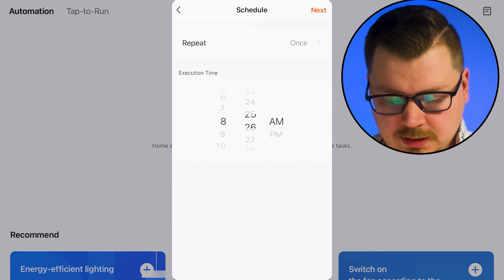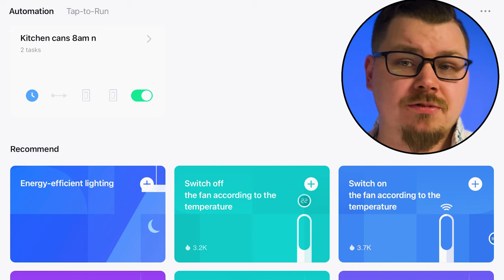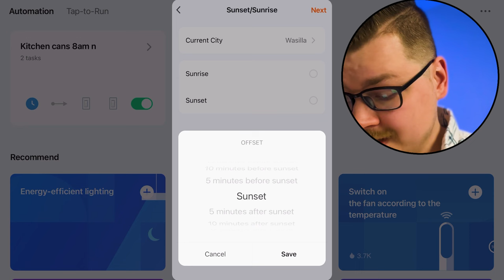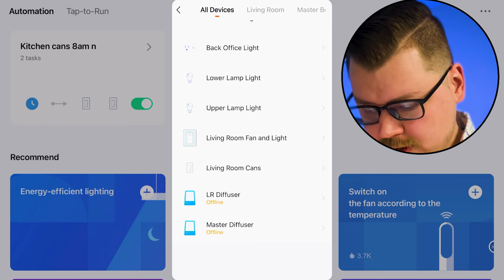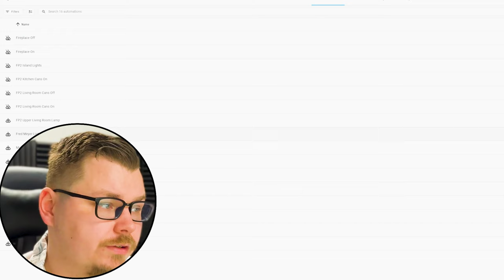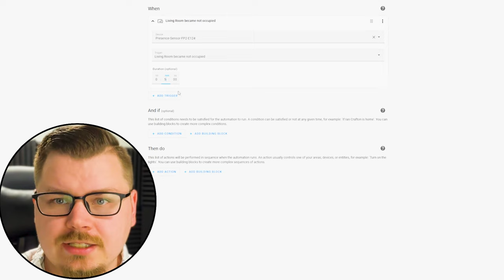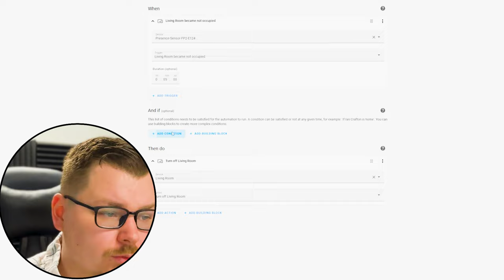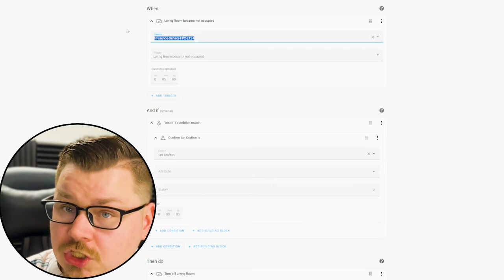Unlock the Power: Explore Smart Home Automations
The future of home living! In this video, we dive into the fascinating world of smart home automations, unraveling their potential and demonstrating how they can revolutionize your daily routine. From controlling lights and thermostats to orchestrating complex sequences with just a tap on your smartphone, we showcase practical examples of automations in action. Whether you're a tech enthusiast or a newcomer to the smart home scene, this guide will empower you to unleash the full capabilities of your connected devices. Join us as we demystify the process of setting up automations and unlock the convenience and efficiency they offer for a truly smarter home. Don't miss out on transforming your living space into a seamless, automated sanctuary – watch now! 🏡💡🔌

Chapters:
00:00 - Intro
00:39 - Refresh
01:24 - What is an Automation
03:02 - Set up Automations in Tuya
07:38 - Set up Automation in Home Assistant
12:52 - Conslusion